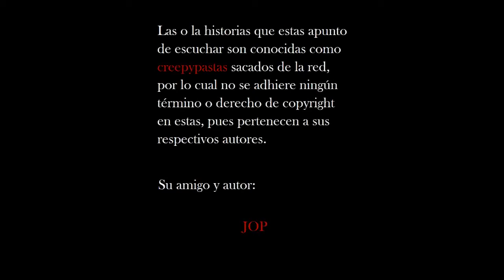Jop cuenta historias de terror VI creepypasta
El suicidio de calamardo - Dead Bart - Hora de aventura Nuestro nuevo video de Creepypastas, historias de terror VI (perdon que sea tan largo u_u) ojala les guste :) denle manito arriba y suscriban.